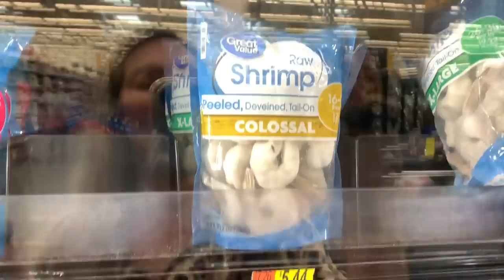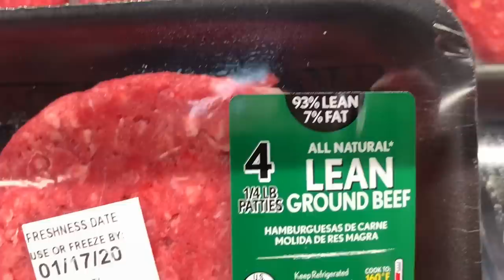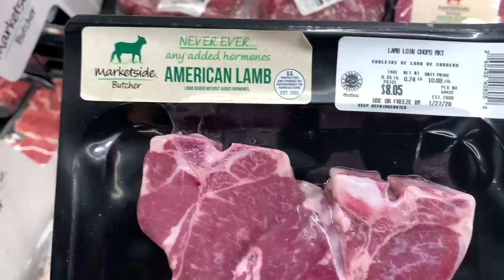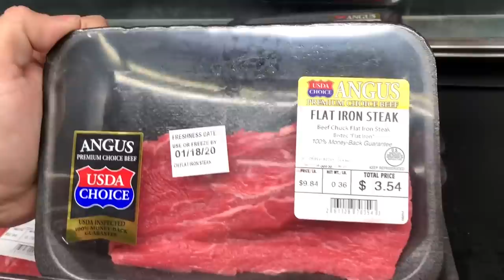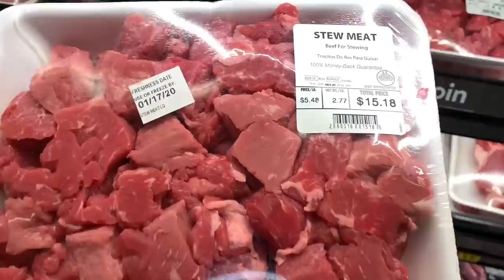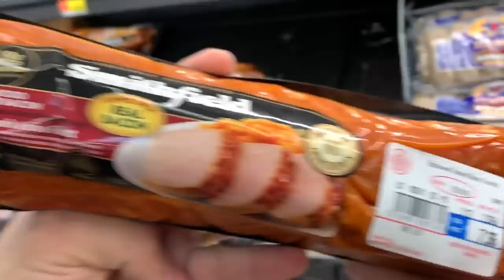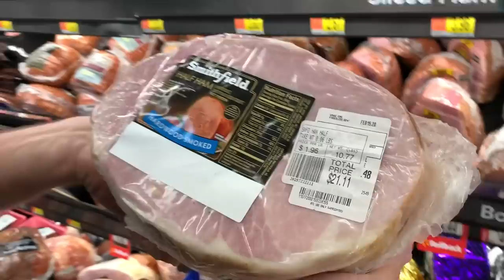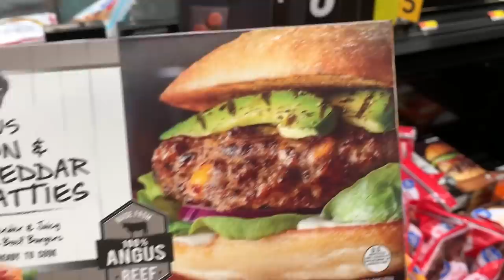VOCÊ SABE QUANTO CUSTA? CARNES nos ESTADOS UNIDOS com PREÇOS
Hoje eu a Produção vamos mostrar para vocês todos os preços e tipos das carnes vendidas aqui no Walmart de Orlando nos Estados Unidos - EUA.

Vai viajar? Quer os melhores preços do mercado na passagem, hotéis, locação de carros, ingressos de atrações e eventos e seguro viagem?

Bom vídeo e se gostou deixe seu comentário.